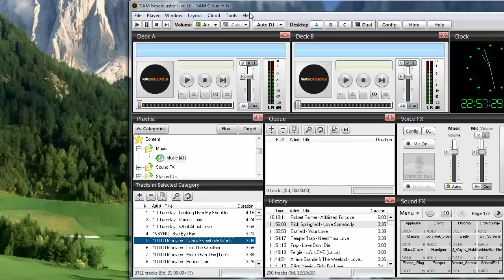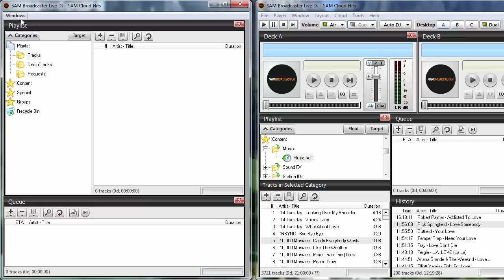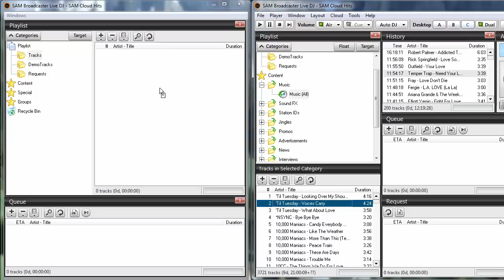SAM Broadcaster - Dual Screen Support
Quick demo of new dual screen support in SAM Broadcaster.